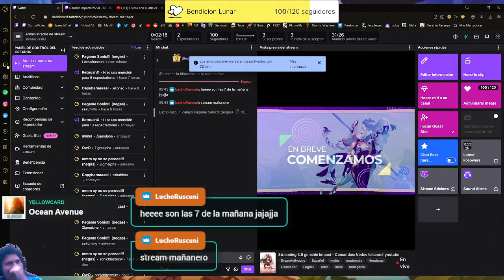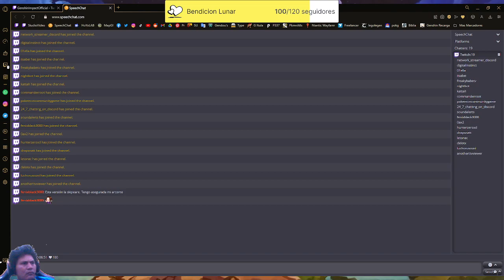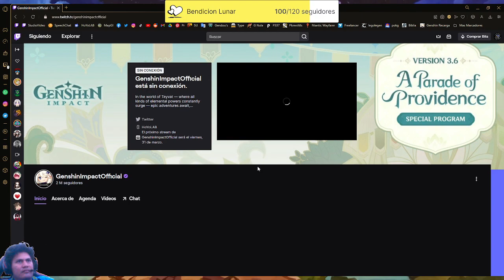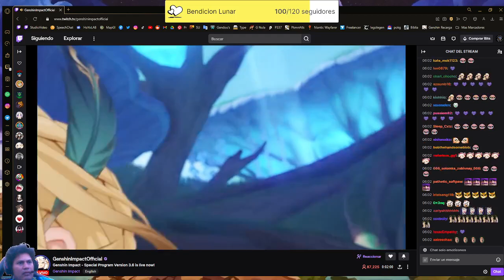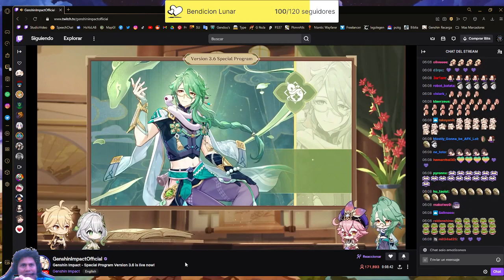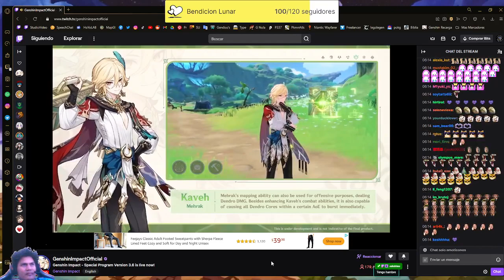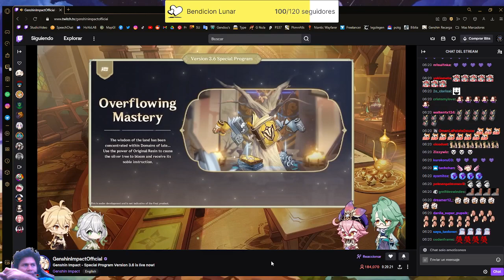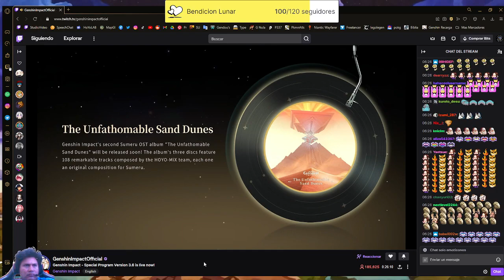Streaming 3.6 genshin Impact - Comandos: !redes !discord !youtube